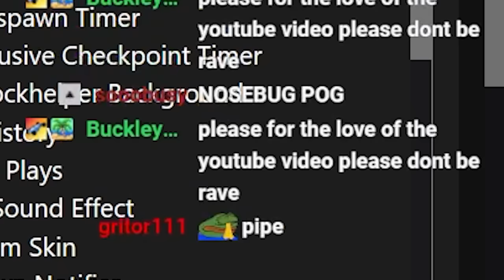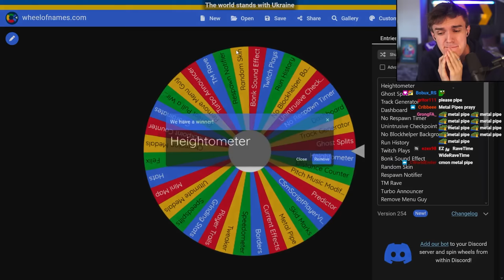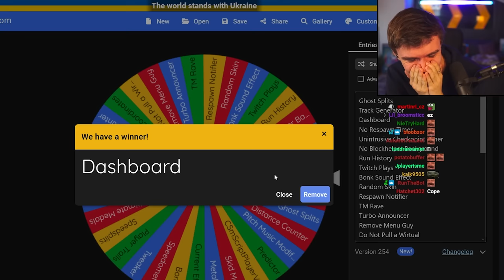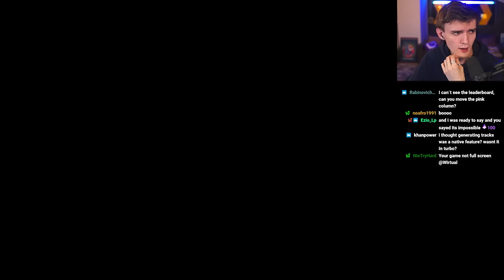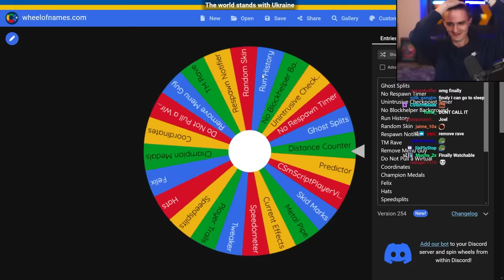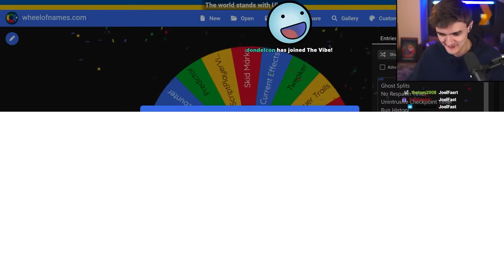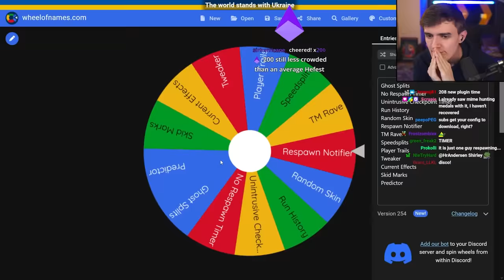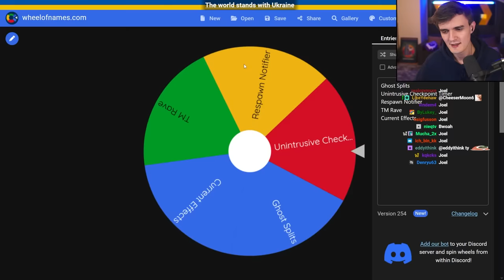Trackmania, but every 5 minutes the HUD gets worse